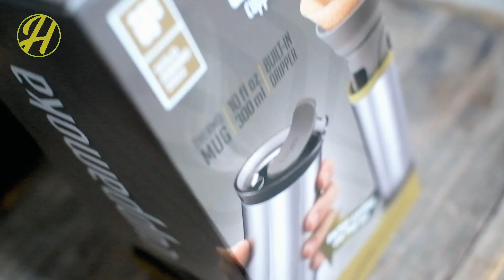WACACO CUPPAMOKA REVIEW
WACACO CUPPAMOKA

Jangan lupa